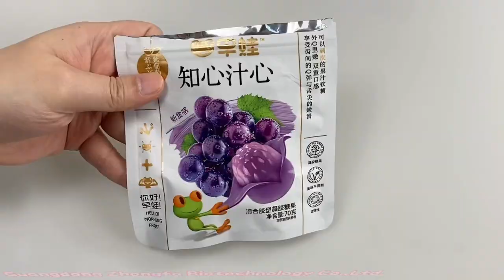New Peeling Sweet And Sour Candy Purple Grape Peeling Gummy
Happy gummy!Happy time!
It's not just delicious!
Confectionarv manufacture!Welcome to order!